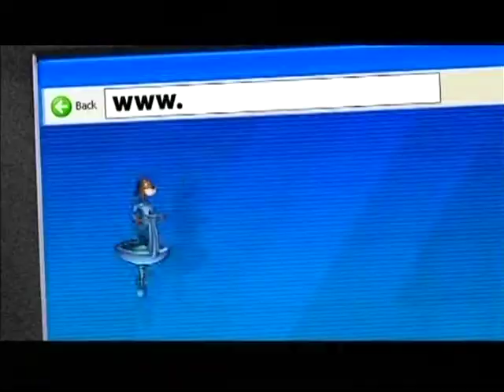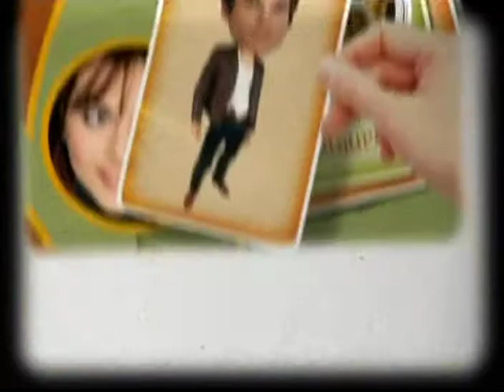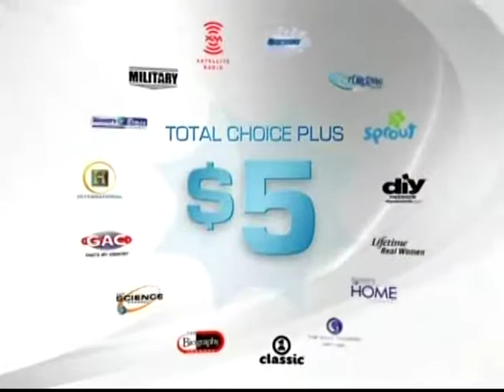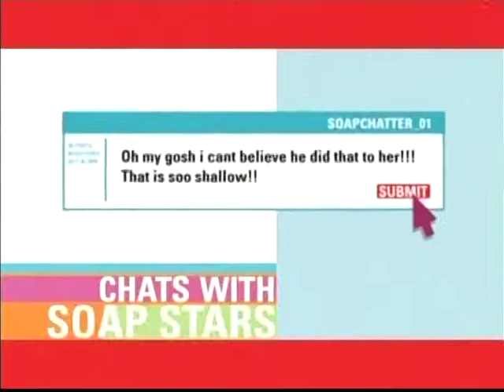RH 1301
Ryan's Hope